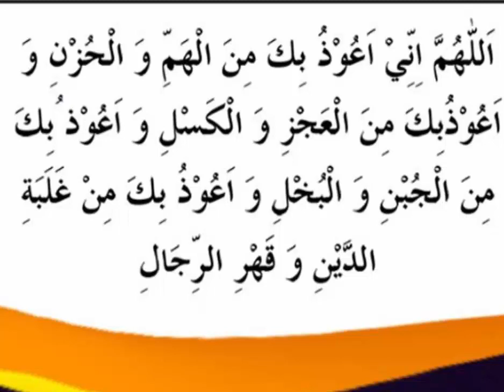കടങ്ങള്‍ വീടാനും പ്രയാസങ്ങള്‍ മാറാനും ഉളള ദുആ Simsarul Huq Hudawi Speech